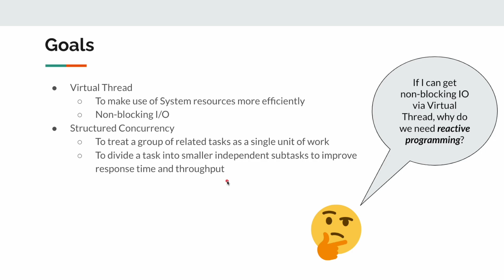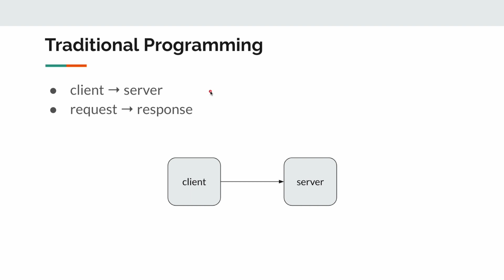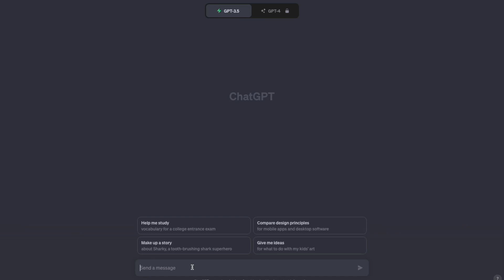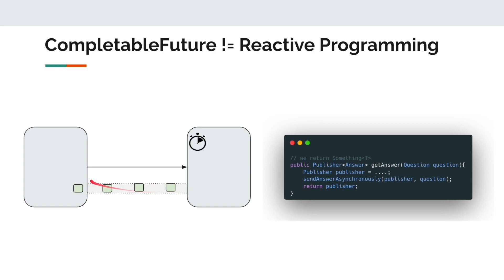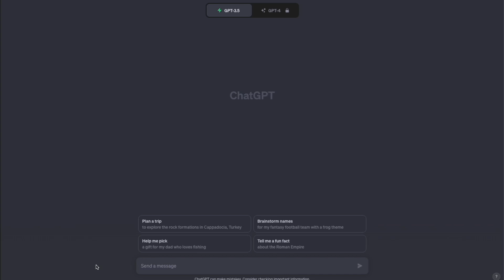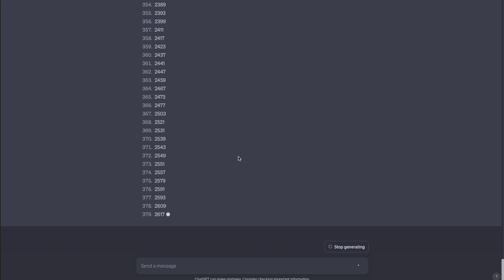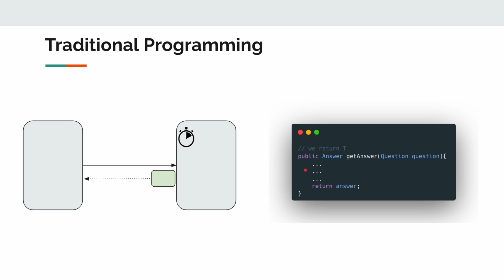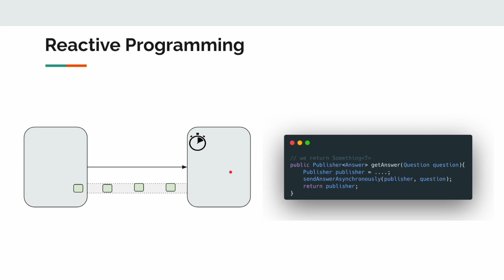Java Virtual Thread: Is Reactive Programming Dead?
This video is to explain the fundamental difference between Virtual threads and Reactive programming & how Reactive programming is different, why Virtual threads do NOT replace reactive programming!